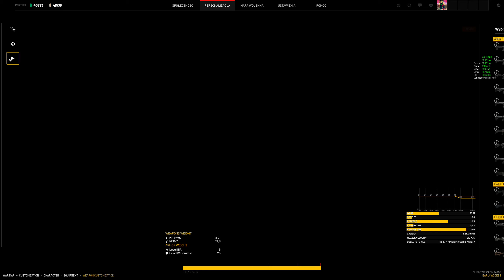World War 3 M4 Red Dot Reflex & See Thru Sight Gameplay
World War 3 Warzone Polyarny operator z M4 Red Dot Reflex & See Thru Sight - Terrible Set .